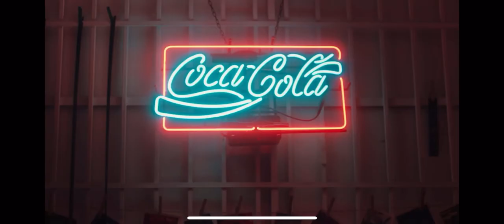RealMe x CocaCola - Daniella Zappacosta